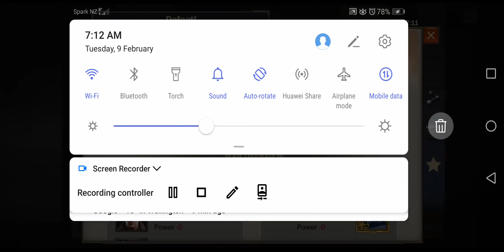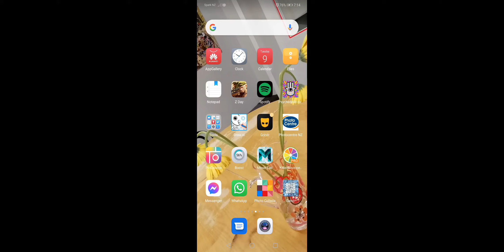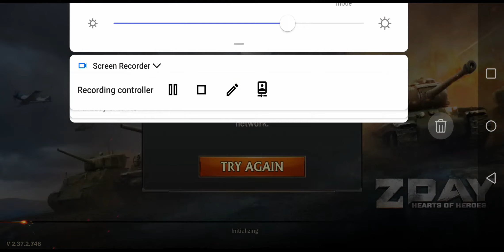9 February 2021